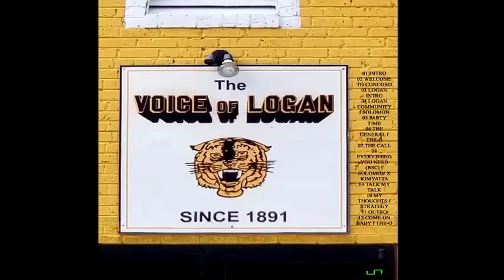THE GENERAL MARCUS PATTON - WELCOME TO CONCORD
Rap, Hip Hop, Concord, North Carolina